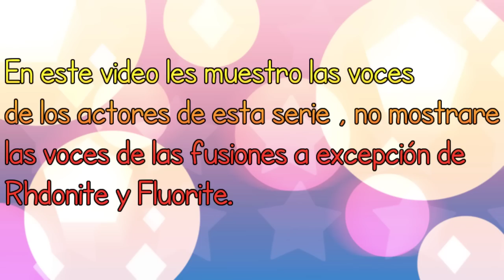VOCES DE LAS GEMAS ORIGINALES - STEVEN UNIVERSE // CHARLES ALLEN DELURE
HOLA CHICOS Y CHICAS! ESPERO QUE LES HAYA GUSTADO EL VIDEO!!!